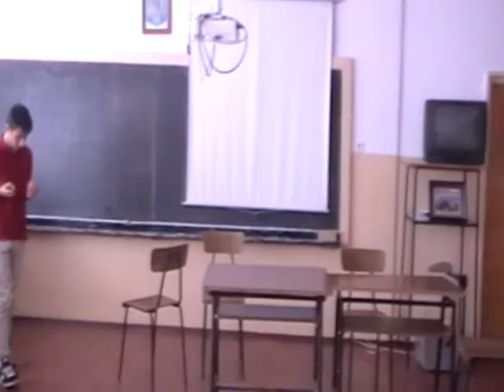Case in flacari - repetitii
Piesă de teatru despre necesitatea voluntariatului şi curajul de a-ţi afirma identitatea din cadrul proiectului Tineret in Actiune - "Sa indraznesti sa fii tu", proiect finantat de Comisia Europeana.